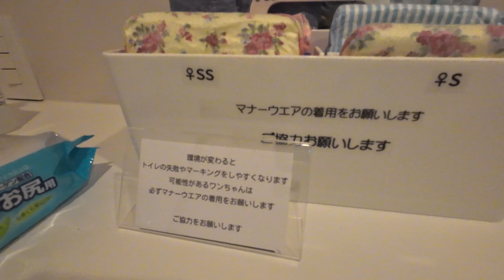千葉の犬と泊まれる宿 BIANCA に宿泊して天の川を撮ったり、マザー牧場に行ったり【ミックス犬姉妹】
0:00オープニング
1:27部屋探索
4:31トイレ後ダッシュ
9:51舌ペロ最長記録
10:18二日目ドッグラン
16:10天の川写真
18:28三日目写真
18:55マザー牧場

スキッパーキ × チワワのミックス犬姉妹（同胎犬）の日常動画です。
真っ黒な子　　：すみれ
まだら模様の子：みぞれ

※ワンコと関係の無い写真も多数投稿してます。ワンコの写真だけご覧になりたい場合は すみぞ を付けて投稿していますので、タグからご覧いただければと思います。